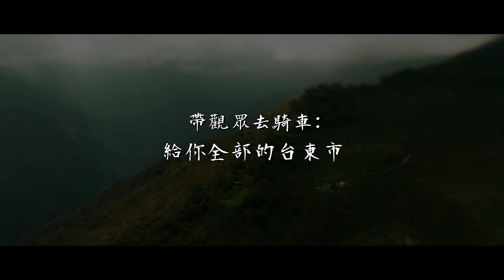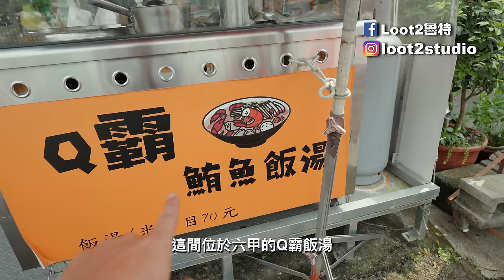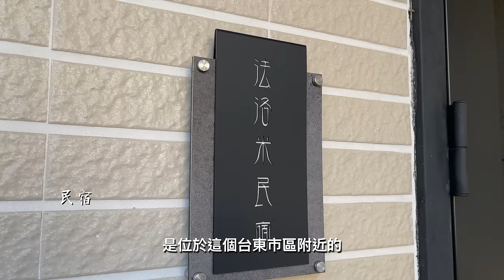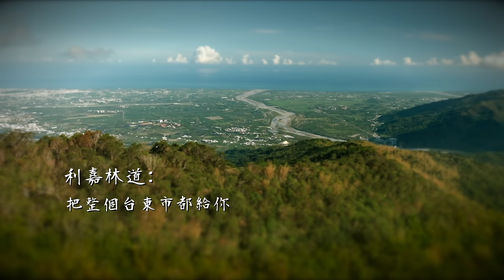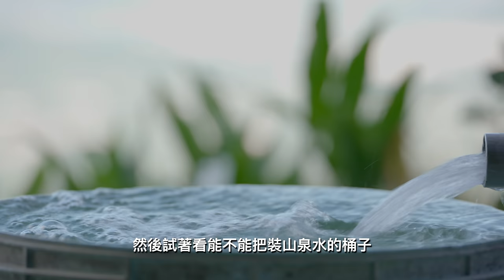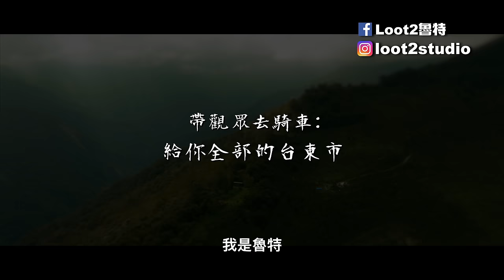騎50cc也能到的台東秘境！把全部的台東市給你(上)｜帶著觀眾去騎車｜Loot2魯特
距離上一次帶觀眾去騎車
已經間隔了快一年了
手癢了很久...這次終於再次舉辦
跨上新車
準備帶大家去台東的秘境騎爆！

特別感謝：
普悠瑪易捷租車

拍攝器材：
GoPro11、Gopro11 Mini
FUJIFILM-XT5
Sony A7S3